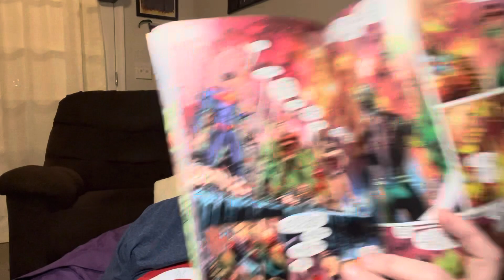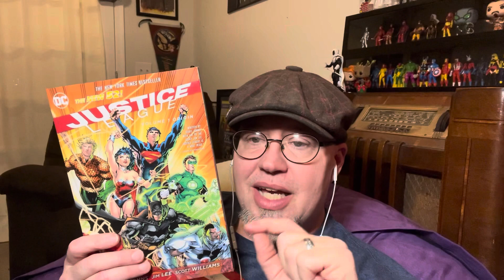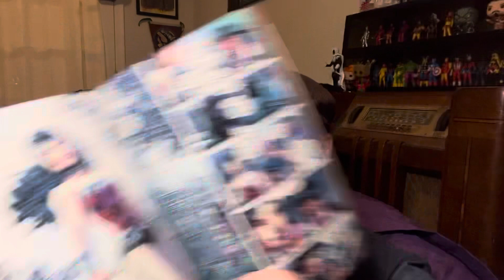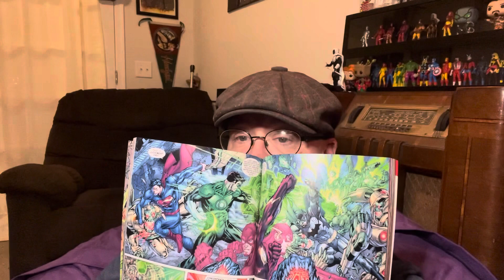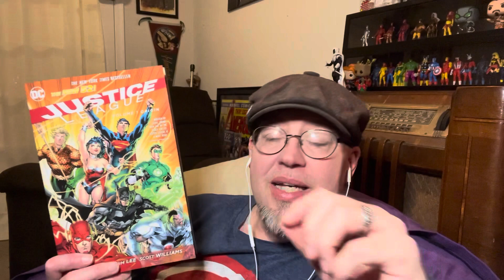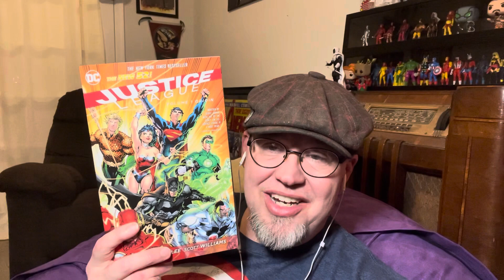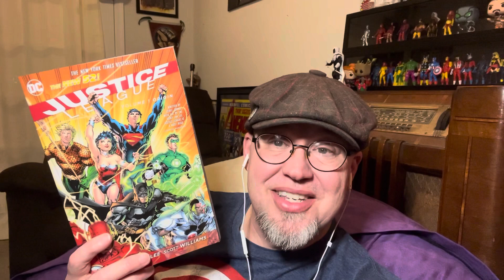New 52 Justice League Vol 1 Reviewed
Johnny reviews the New 52 Justice League- Vol. 1: The Origin. Collecting issues 1-6 from Geoff Johns and Jim Lee!